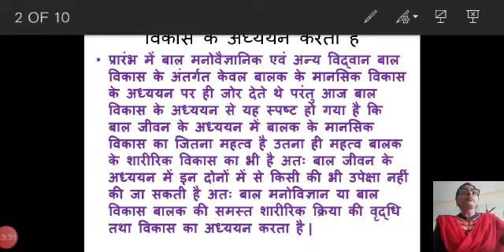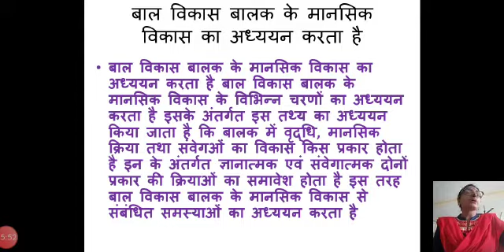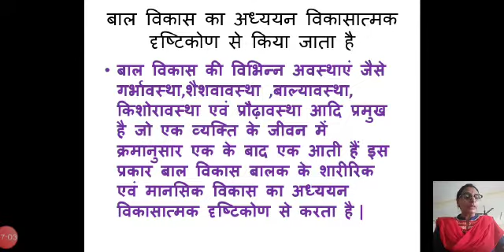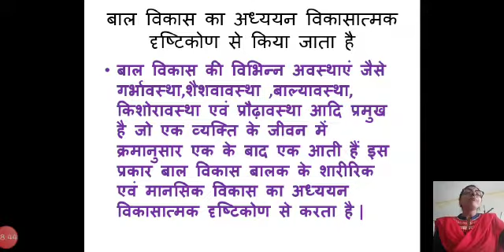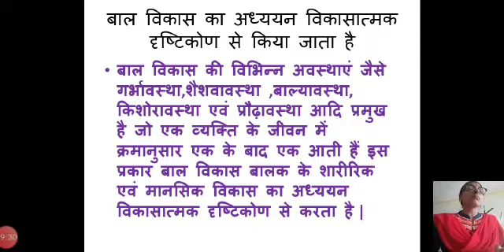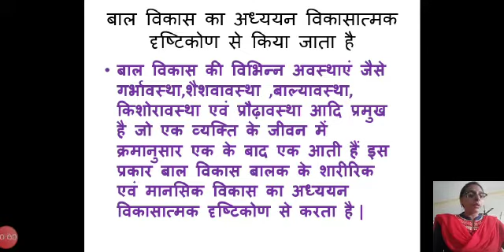Human Development-I 2 by Neetu Gupta